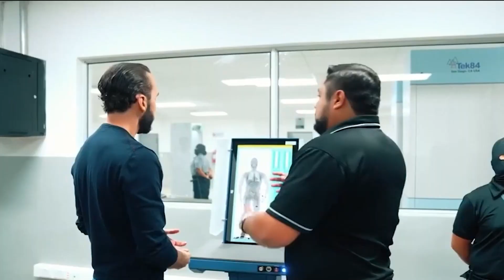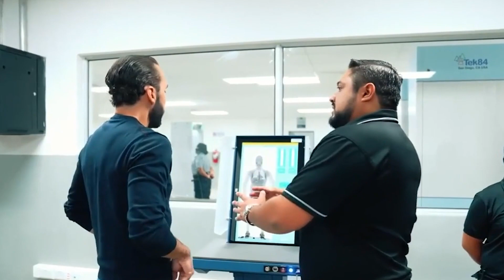Centro de Confinamiento del Terrorismo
El presidente Nayib Bukele y algunos funcionarios del gabinete de seguridad inauguraron el centro de confinamiento del terrorismo donde serán trasladados los pandilleros de alta peligrosidad.